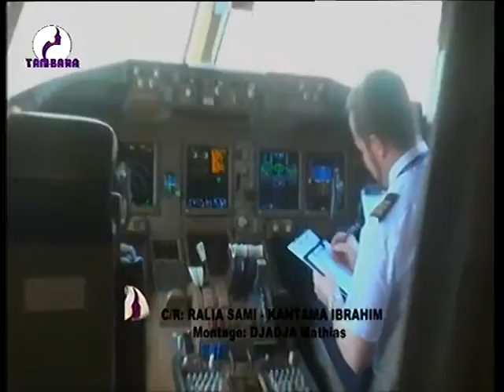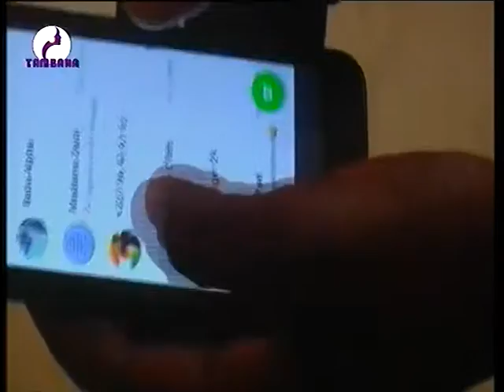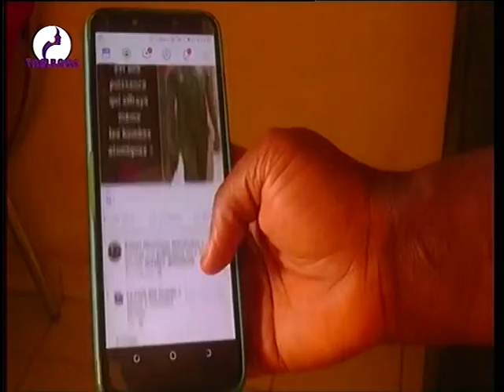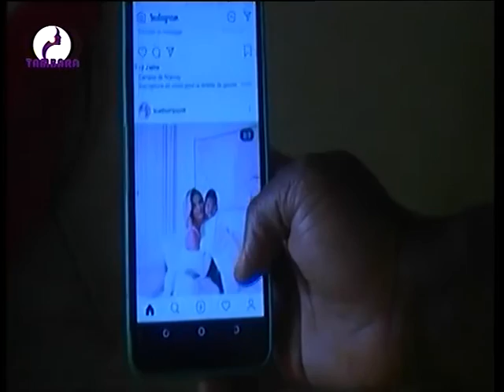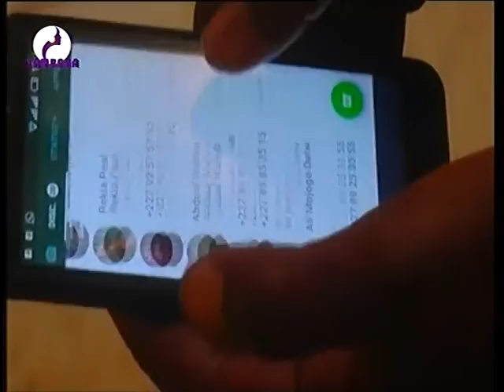JOURNAL 20H15 19 12 19